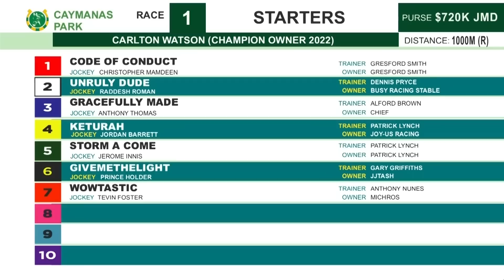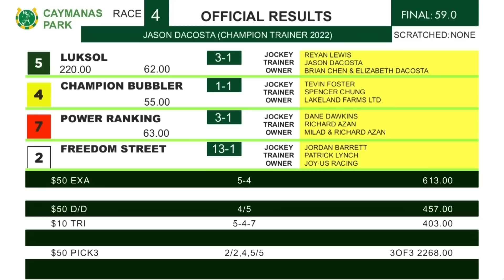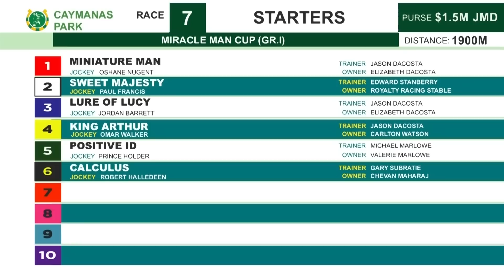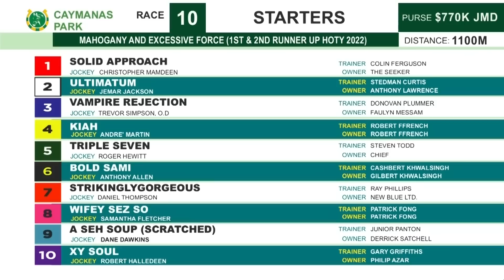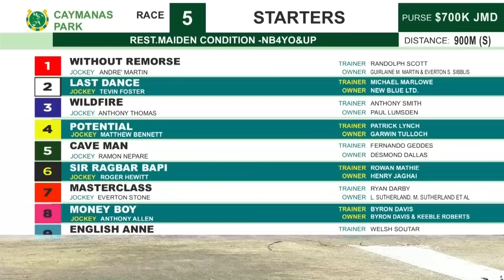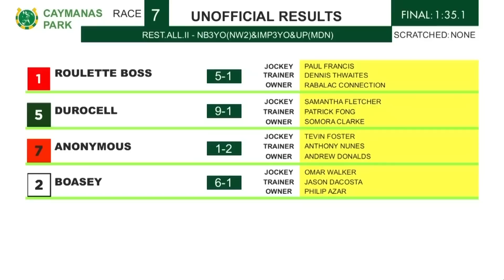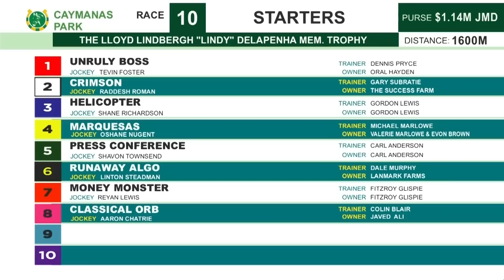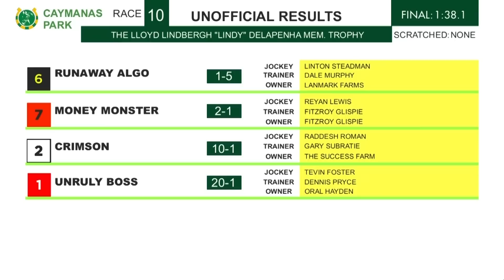Caymanas Highlights - February 27, 2023 | SportsMax TV